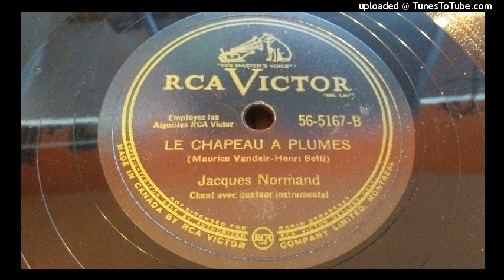Jacques Normand - Le chapeau à plumes (78rpm)